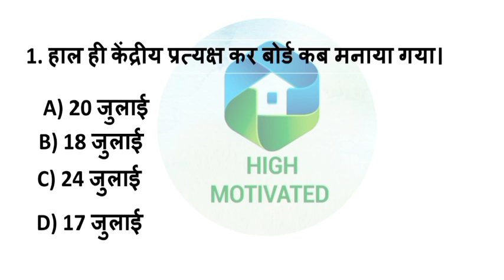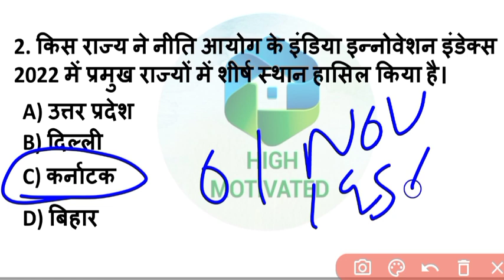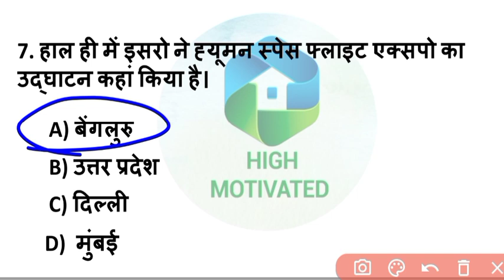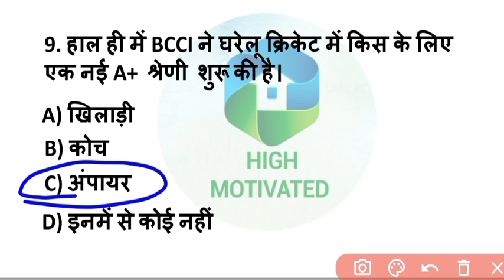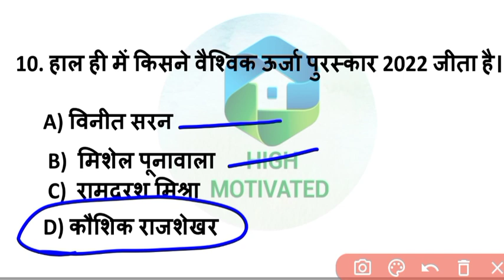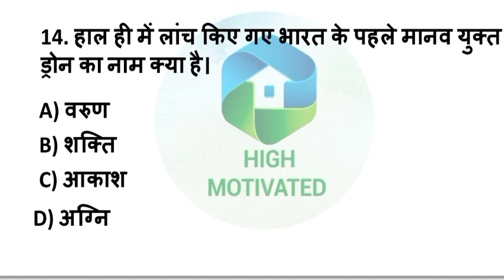Daily Current Affairs । 25 July Current Affairs 2022 । Praveen Sir। Upsssc Railway All Other Exam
current affairs today class

current affairs

25 July Current Affairs

current

affairs

Hi am praveen singh

Instagram I'd